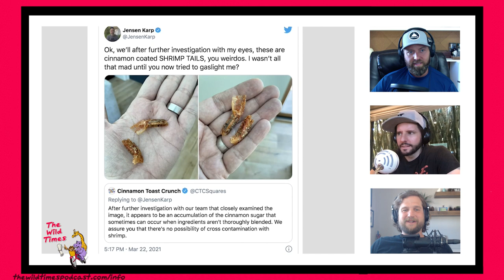The Cinnamon Toast Crunch Shrimp Debacle Explained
In case you've been ignoring all media for the past week and haven't heard: Jensen Karp, musician-producer-personality and husband to Danielle Fishel, the actress who played Topanga in Boy Meets World, shared images on Twitter on Monday of what appear to be some shrimp tails and other most unbreakfast-worthy detritus swimming around a package of cereal he bought from a Los Angeles-area big-box store.

The boys break it down!